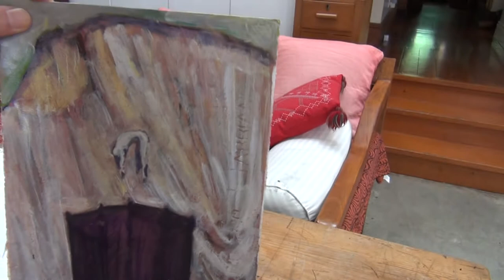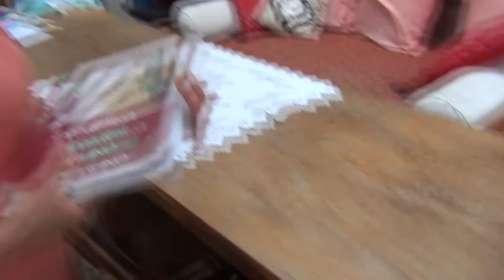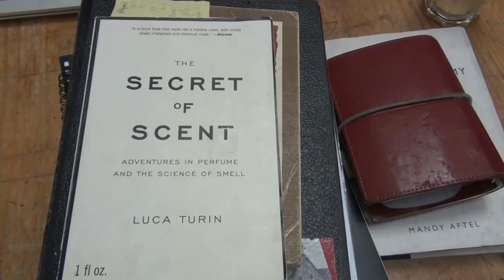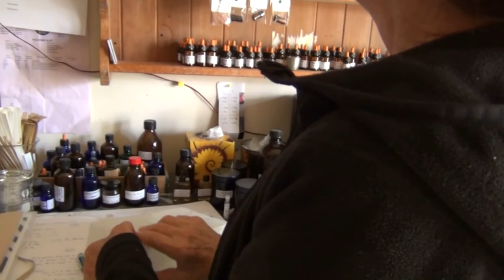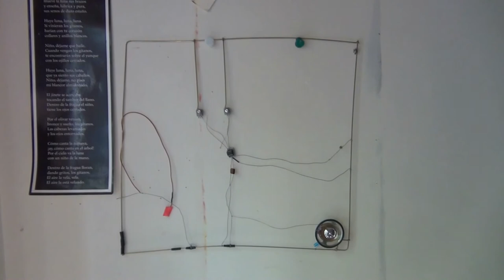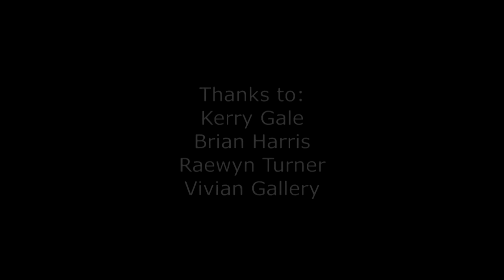Raewyn Turner, NZ Artist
Manurewa Newsreel visits Raewyn Turner and her collaborator/husband Brian Harris to talk about installation art, perfumery, and cinema.